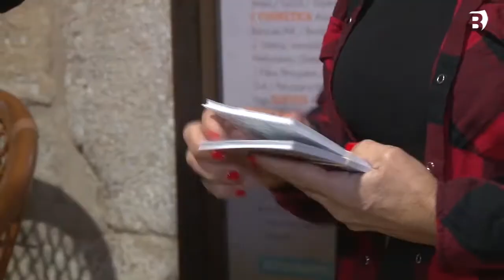Creix la campanya "Amb el teu club, compra a Banyoles", que durant l'octubre viurà la 3a edició